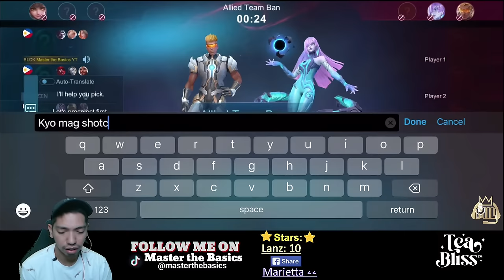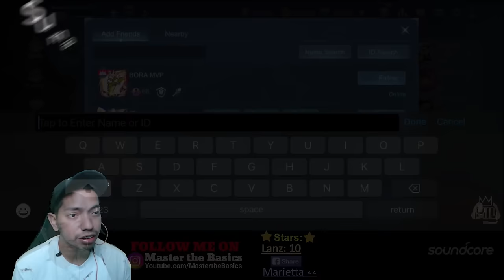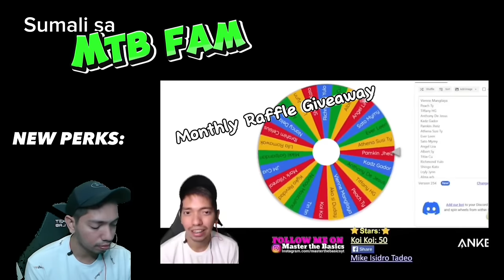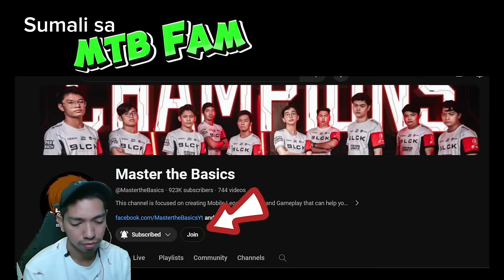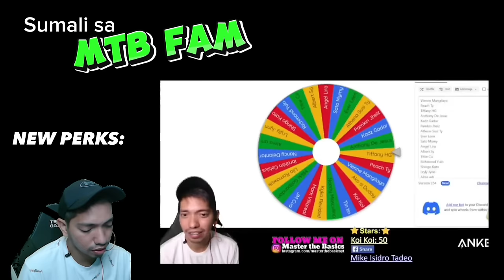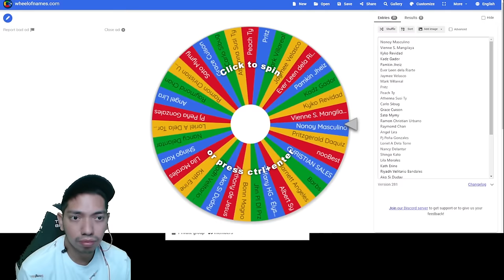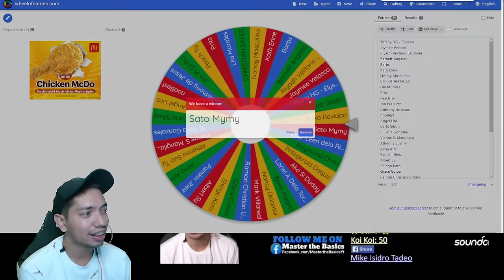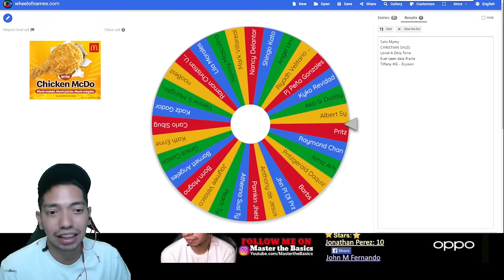Happy New Year | RG with MTB Fam | MLBB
Master The Basics Live